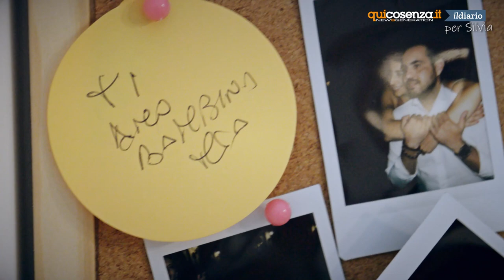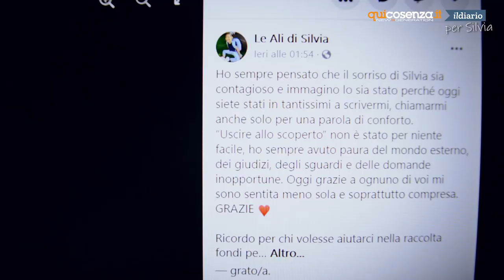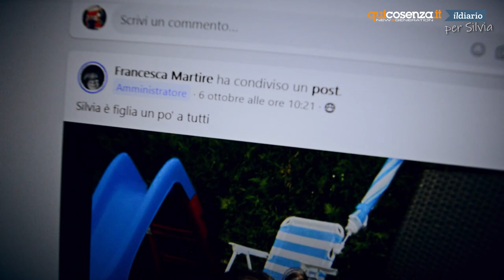Le ali di Silvia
Due anni appena e costretta a fare i conti con una malattia rarissima e scoperta soltanto di recente. Tanto che gli scienziati non hanno fatto in tempo a darle un nome. E come quello della piccolissima Silvia di casi al mondo ce ne sono solo altri 24. Al suo fiano, però, la coraggiosa giovane madre.